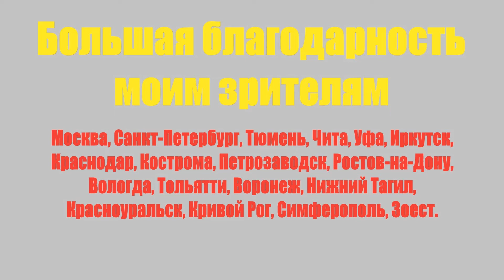Во что поиграть на ПК в 2020 году? / Мои желания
Сегодня я расскажу какие игры жду лично я в этом году. Надеюсь вам понравится мой выбор.

Cyberpunk 2077

Avengers Marvel

Gods & Monsters

Новости и условия розыгрышей в нашей группе